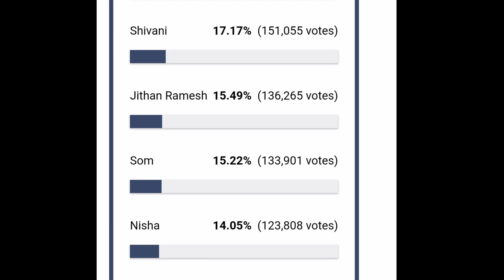Bigg boss this week eviction Biggboss this week elimination Bigg boss promo Nisha evicted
our telegram channel link is given below

                     vasanth_m.s